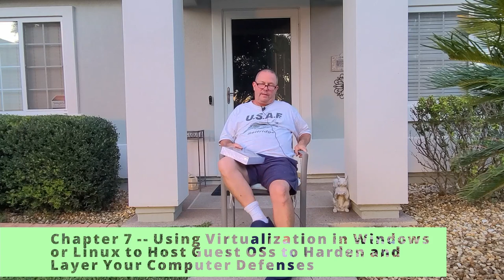Cyber Security Book for Small Business and Home Computing failure, let Cyber Chaos begin!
We have chaos as companies around the U.S. are getting hacked with ransomware. We don't even know about the ongoing hacks that are just gathering data. What you will not see in the drive by media is how this is due to a ridiculous under-investment in the IT departments who don't hire expensive professionals who actually know about Cyber Security. As I was put out to pasture as an old dinosaur I was determined to show them what was really possible in Cyber Security. However, they had the last laugh as my business rapidly failed.